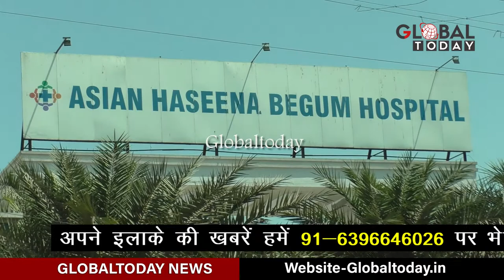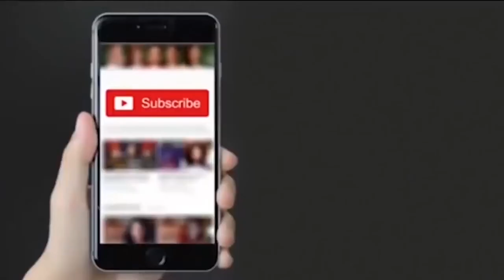Covid Crisis : Sambhal में आपदा को अवसर बना रहे असपताल Globaltoday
कोरोना ने बेशक इस वक्त हर तरफ हाहाकार मचा रखा हो लेकिन इन दिनों कोविड-19 के नाम पर आपदा को अवसर में बदला जा रहा है।  संभल से कुछ ऐसी ही तस्वीर सामने आई जहां एक बेटा और बेटी अपने माता पिता के शव लेने के लिए घंटों अस्पताल के बाहर खड़े रहे लेकिन अस्पताल शव देने के नाम पर उनसे 1 लाख 35 हज़ार रुपए की मांग करने लगा कई घंटों के इंतजार और मीडिया के हस्तक्षेप के बाद अस्पताल प्रशासन ने परिजनों को शव सौंप दिए